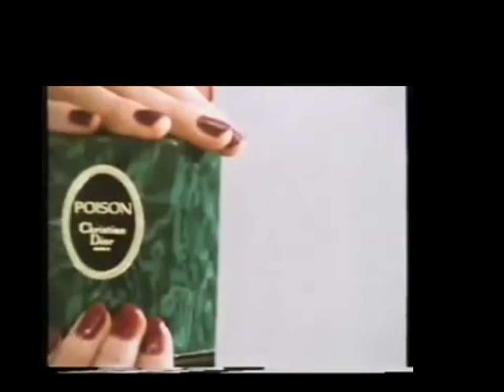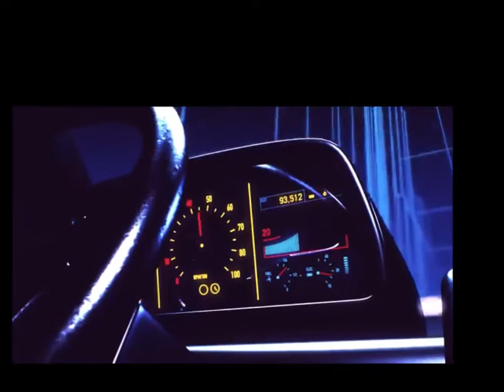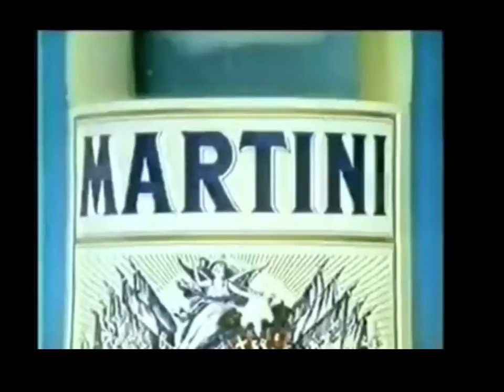neon tv movie